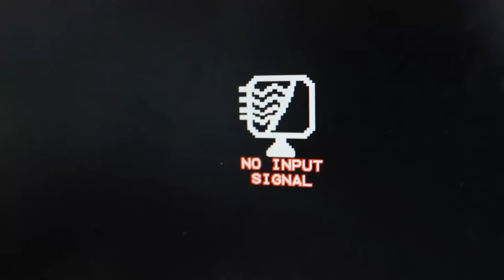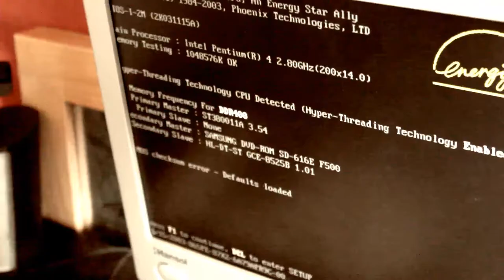Boost My PC - Francisco Miralles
Video presentado para el concurso "Boost My PC" 2013

La humanidad ha alcanzado la mayor tasa de globalización de la historia. El S. XXI ha experimentado un salto en la evolución tecnología impulsado por el desarrollo de dispositivos de gran capacidad y potencia.

La sociedad vive imbuida en una conectividad total ligada a este desarrollo: relaciones, trabajo, cultura y entretenimiento.

Pero aún hoy, el retraso tecnológico acecha, y hay quien sigue con la esperanza de que algún día, un milagro le lleve a lograr su sueño.